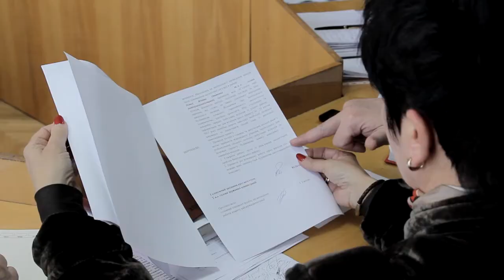На Виноградівщині розроблять календарний план будівництва сміттєвого комплексу